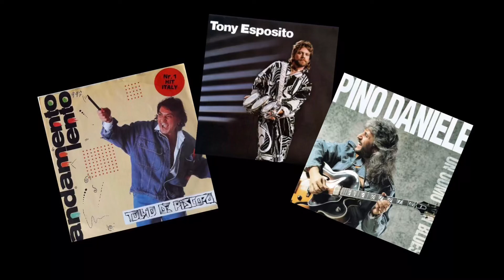Tony Esposito Tullio De Piscopo Pino Daniele - Kalimba de Luna Andamento Lento O’Scarrafone